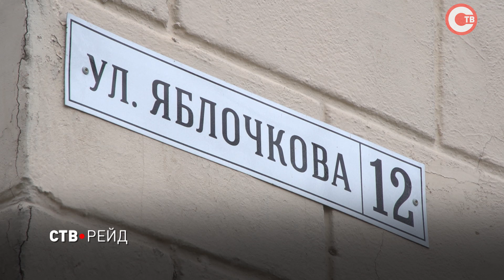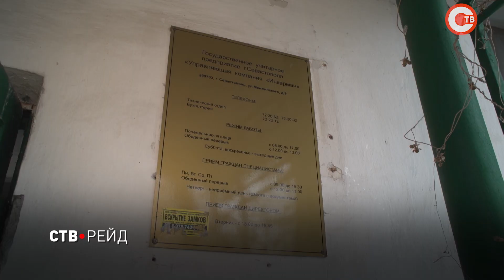СТВ-Рейд: изоляция труб отопления и некачественная уборка двора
Почему жители улицы Яблочкова, 12, опасаются, что в их доме может исчезнуть тепло, и что происходит во дворе Острякова, 153? Кто восстанавливает изоляцию труб отопления, и кто ответит за некачественную уборку двора? Мы узнали в новом СТВ-Рейде.